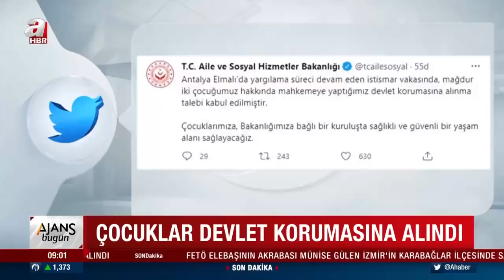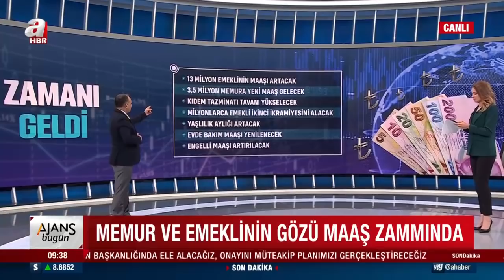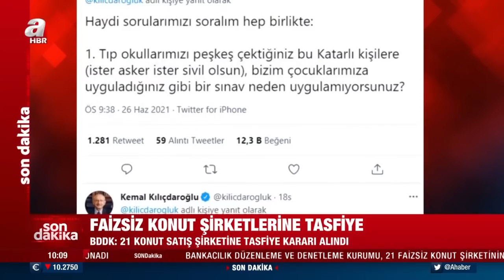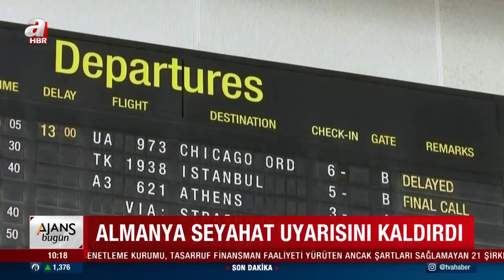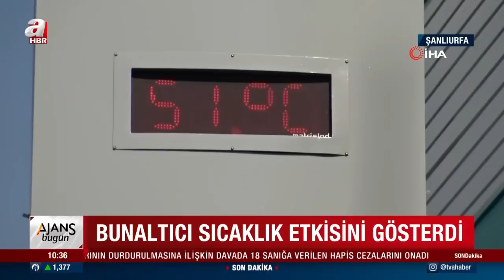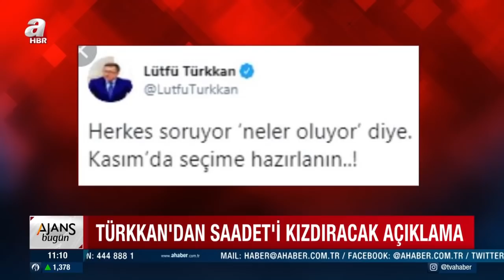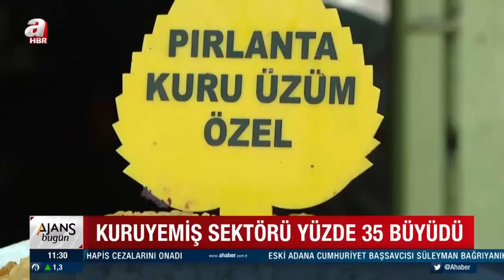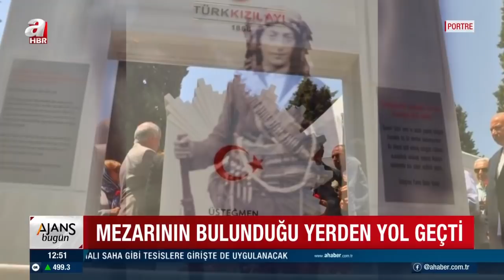Cansın Helvacı ile Ajans Bugün / A Haber / 02.07.2021